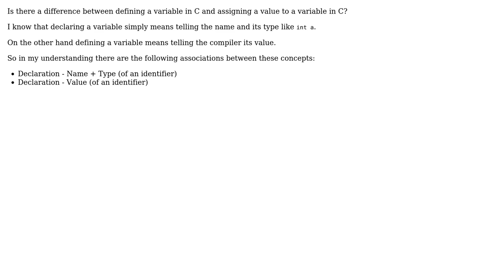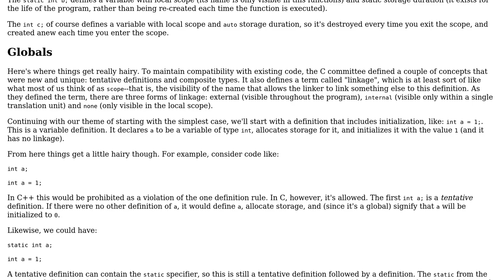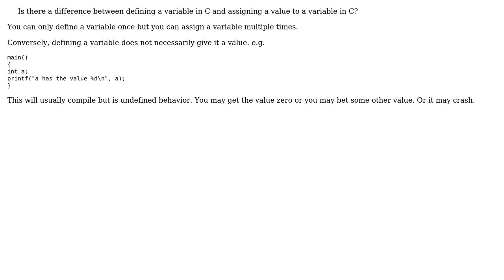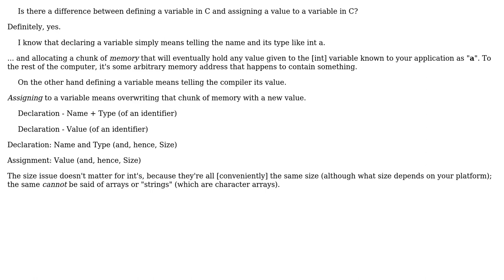Regarding a variable in C, is an assignment always equivalent to a definition of that variable?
Software Engineering: Regarding a variable in C, is an assignment always equivalent to a definition of that variable?

With thanks & praise to God, and with thanks to the many people who have made this project possible! | Content (except music & images) licensed under CC BY-SA | Music | Images & others | With thanks to user yoyo_fun user pjc50 user Phill W. user Nicol Bolas user Jerry Coffin user A.Rashad and the Stack Exchange Network Trademarks are property of their respective owners. You are responsible for your own actions.